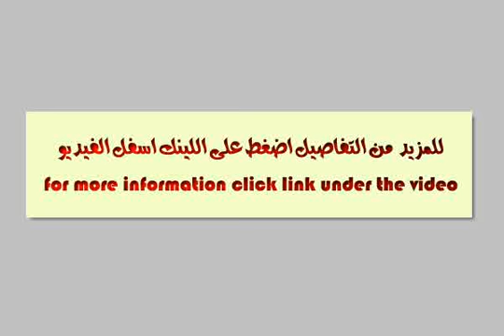Land farm for sale in بني سويف بنى سويف مصر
فدان ارض زراعيه جيدة تزرع بجميع المحاصيل الزراعيه بسم الله الرحمن الرحيم عدد9 فدان ارض زراعيه جيدة تزرع بجميع المحاصيل الزراعيه (مياء بحارى) +( بيرمباء جوفية) +(جميع الاورق القانونيه ) ســـعـــر الفدان130000 الف أ / عادل الشامى العنوان /طريق مصر اسيوط الغربى بنى سويف ا/محمد الشامى - - بني سويف, بنى سويف, مصر - Egypt Real Estate | |